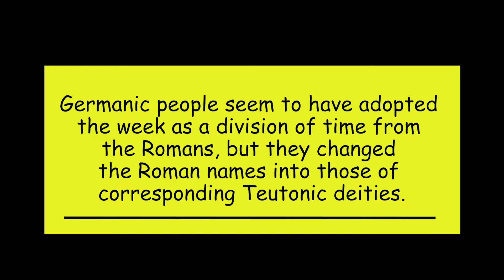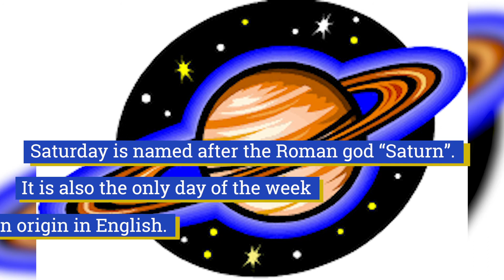Why is Monday called Monday?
Woah the names of the week have got something to do with the Avengers ?!?!?
Make sure to LIKE . SHARE . COMMENT ! :)